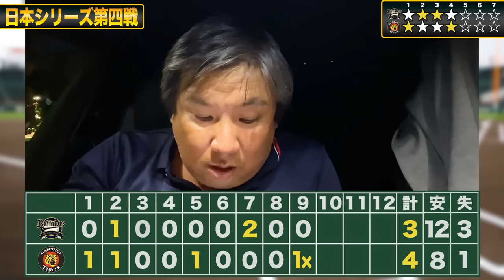【日本シリーズ第4戦】阪神劇的サヨナラ勝ちで2勝2敗『ここから大山悠輔が覚醒する‼︎』サヨナラ打で一気に警戒すべき選手に…里崎が選ぶ本日のMVPは？日本シリーズを詳しく解説します！